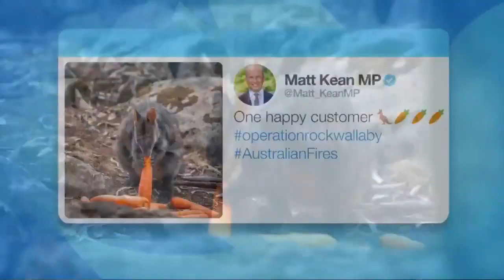Carrots and sweet potato are being delivered to endangered Brush tailed Rock wallabies in fire affec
Thousands of kilograms of carrots and sweet potato are being delivered to endangered Brush-tailed Rock-wallabies in fire affected areas as the Government steps in to help.

 Help Australia
Amazon best choices for your pet

Portable Pet Water Bottle
Pet 22 Colors Classic Collar
SmartBones Smartsticks
VIEWPETS Car Seat Protector
ChuckIt! Ultra Ball
FURminator Dogs Undercoat Deshedding
Casfuy Dog Nail Grinder
Vailge Dog Car Seat Cover
lesotc Pet Water Bottle
BAAPET 5 FT Strong Dog Leash
Rabbitgoo Dog Harness No-Pull